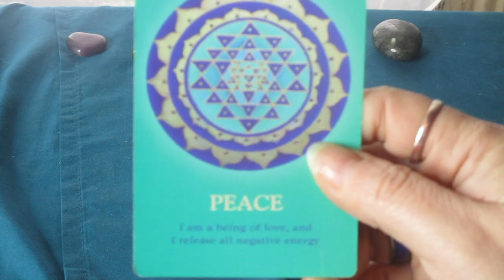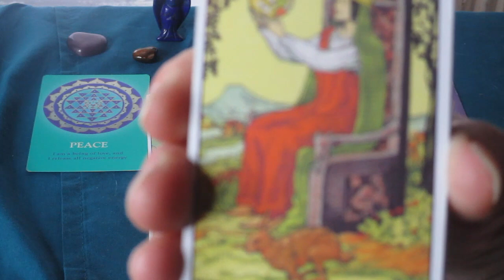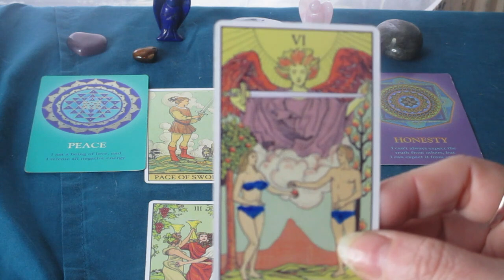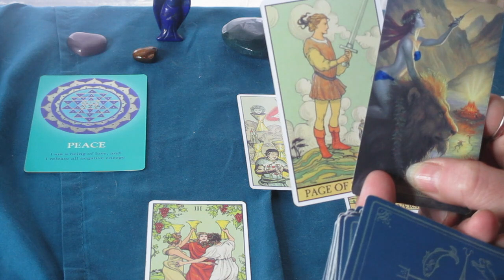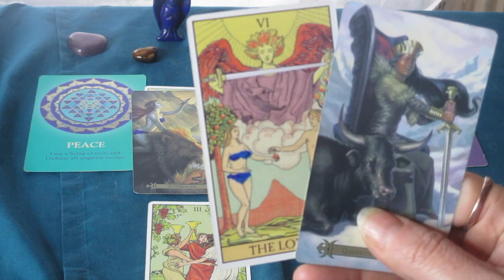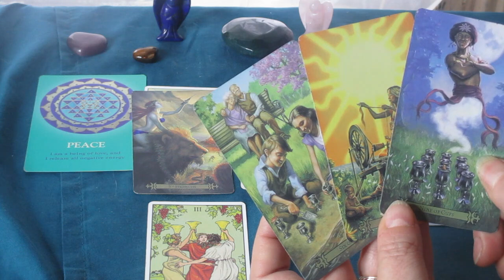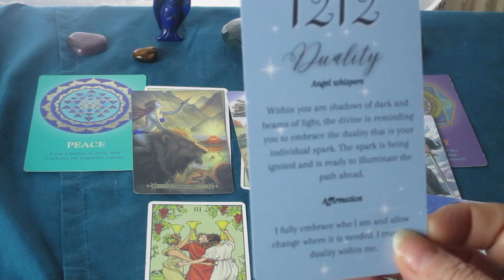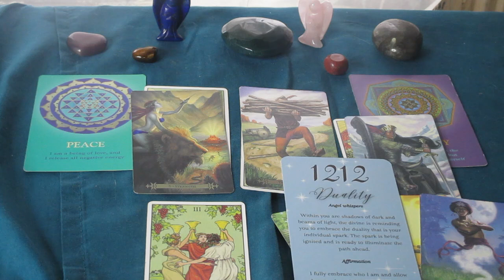♒️AQUARIUS 💍How Do They Feel About You, What to Expect Next🫂 Timeless Tarot Reading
Much love!
~Renee G